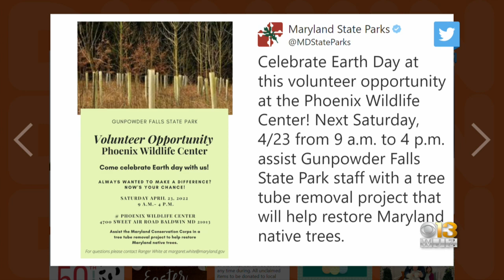Baltimore Buzz: Groups Organize Earth Day Cleanup Events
Want to do your part for Earth Day? The Maryland Park Service is hosting a cleanup event on Friday at Patapsco Valley State Park and Soldier's Delight. Plus, there's a volunteer opportunity on Saturday at the Phoenix Wildlife Center.